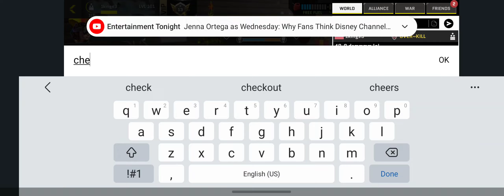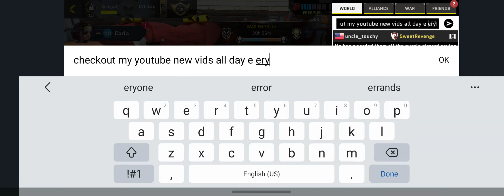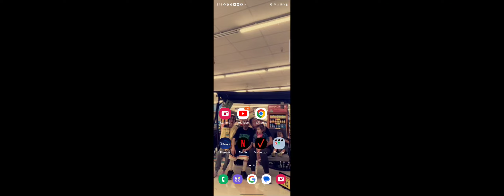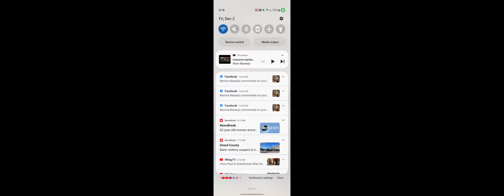massive warfare:1kings3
massive warfare aftermath:Alliance OVER~KILL-Leader 1kings3-Co leader Cobrajet